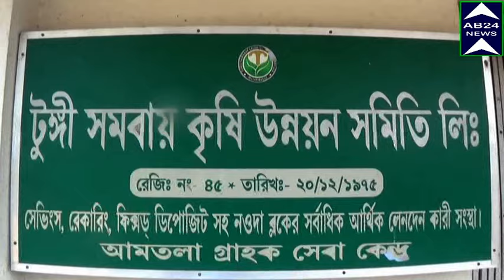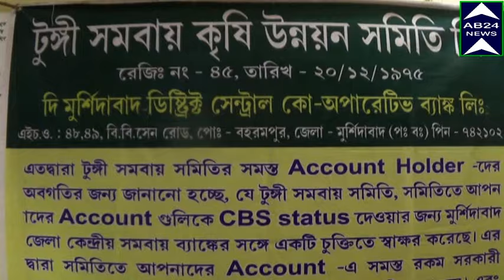ইটভাটার বকেয়া রাজস্ব আদায়ের উদ্দেশ্যে।।বিভিন্ন অফিসারদের একযোগে হানা নওদায়।।মুর্শিদাবাদ।।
IN ORDER TO COLLECT THEE ARREARS OF BRICKYARD REVENUE, THE OFFICERS WERE RAIDED IN NOWDA  ইটভাটার বকেয়া রাজস্ব আদায়ের উদ্দেশ্যে।।বিভিন্ন অফিসারদের একযোগে হানা নওদায়।।মুর্শিদাবাদ।।